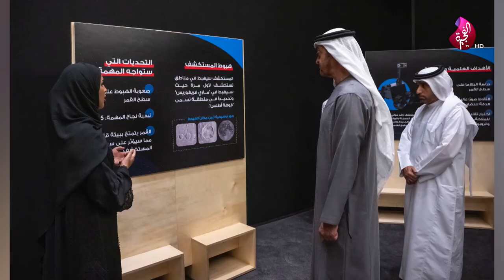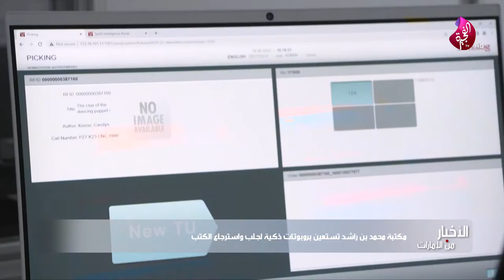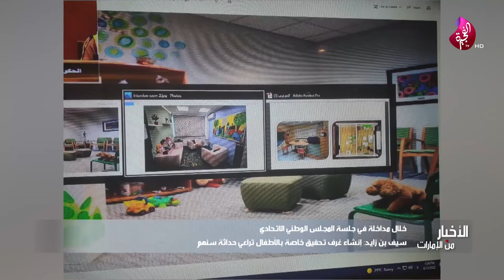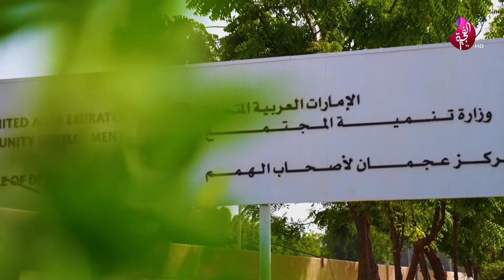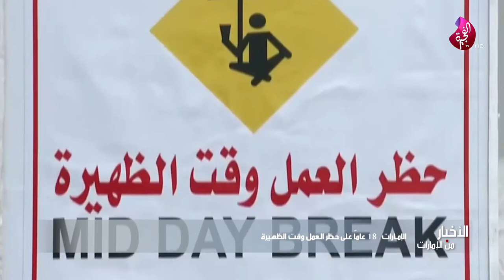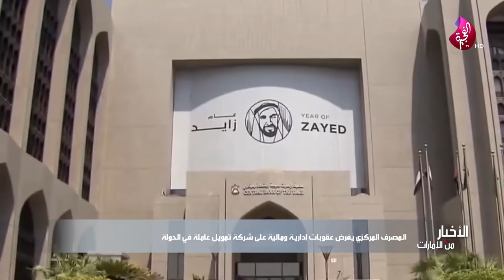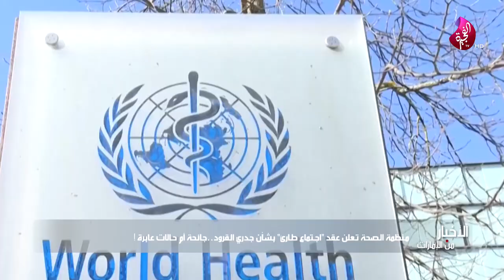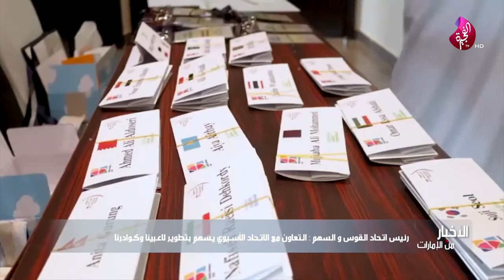الأخبار من الإمارات - 15-06-2022